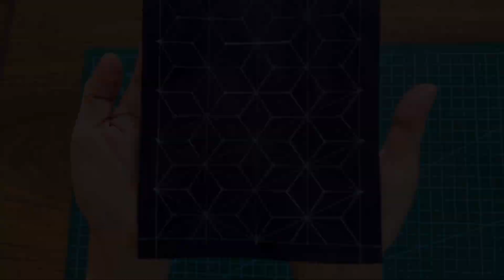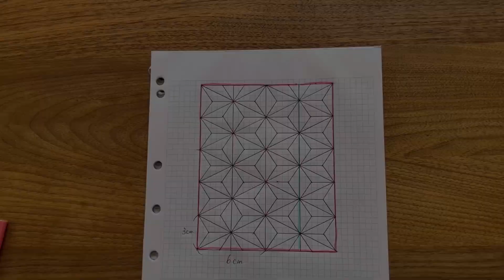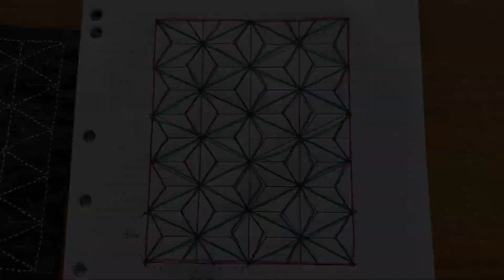Stitching the Asanoha pattern with Sashiko - DIY Asanoha Sashiko mini phone bag series Part 2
In the previous video, I showed how I draw the Asanoha pattern (one of Japanese traditional patterns).
In this video, I am going to stitch this pattern with Sashiko. I will go through each step with some basic ideas and tips so you can follow or modify it for your project. This process is how I stitch the pattern but you may want to change some of it based on the size of the pattern you draw, the type of your fabric and thread and the purpose of the stitches.

I will use this stitched piece to make a mini phone bag in the next video!

If you haven't watched the video which explain how to draw the Asanoha pattern, please watch it too. It's a tricky pattern but you can draw it easily if you know the basic process.

00:00 Introduction
00:22 The preparation
00:40 Drawing the pattern on fabric
02:30 Stitching the frame
05:33 Stitching the vertical lines
07:00 Stitching the diagonal lines
07:58 Stitching the zigzags
10:19 Stitching the horizontal lines